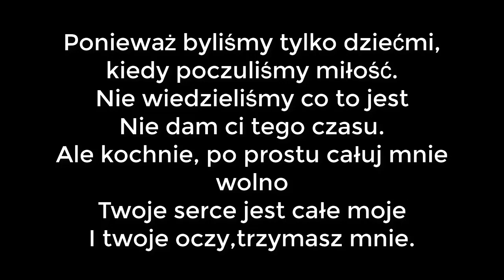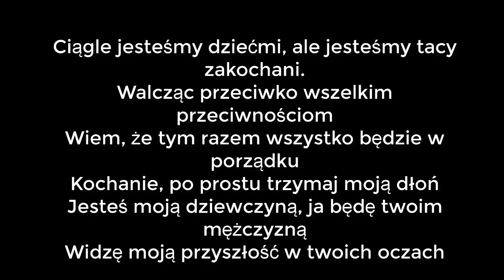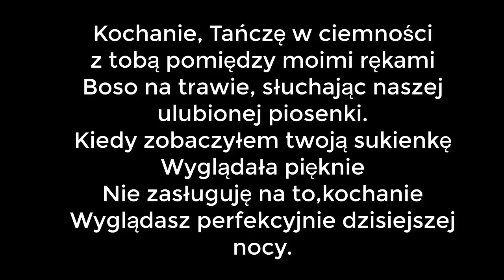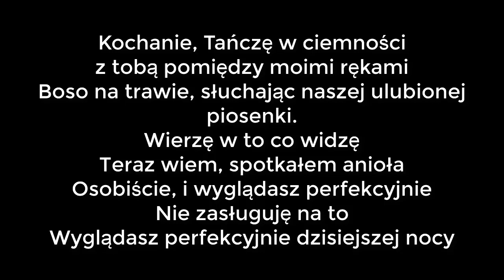Ed Sheeran- Perfect Tłumaczenie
Pierwsze tłumaczenie na kanale.